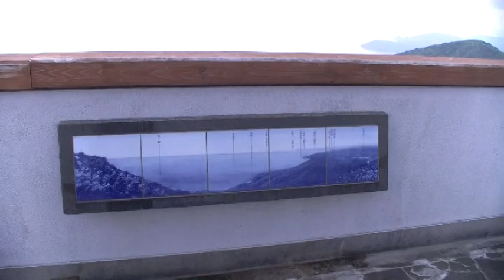【山口県道305号線】須佐ホルンフェルス 高山岬 須佐高山展望台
2013年5月。山口県萩市須佐。
ホルンフェルス「断層」というのはウソで、波等の浸食により縞模様ができたようです。それと合わせて、天気も良くなく展望台行っても今いちで、県道305号線も「険」というには微妙で、何とも中途半端な景勝地でありました。